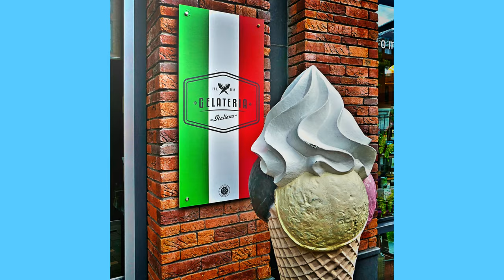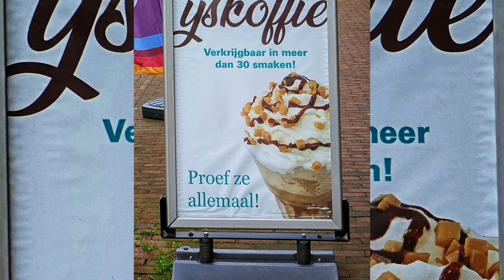ZichtOp: Assen (NL) - Centrum